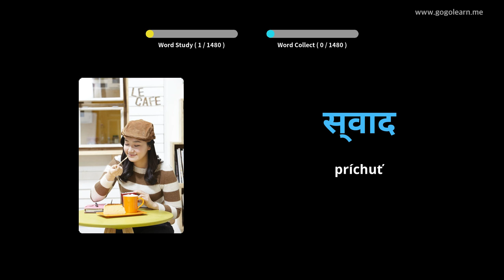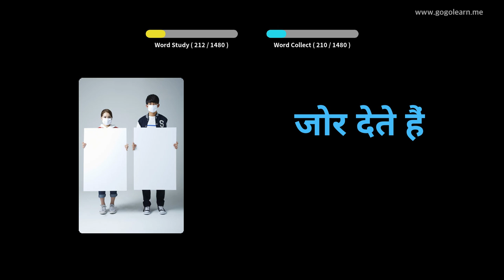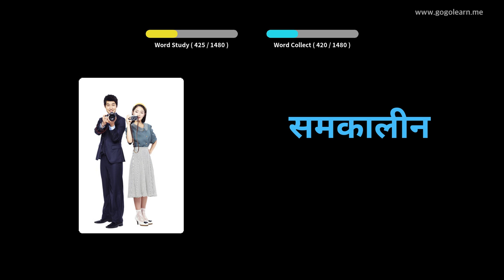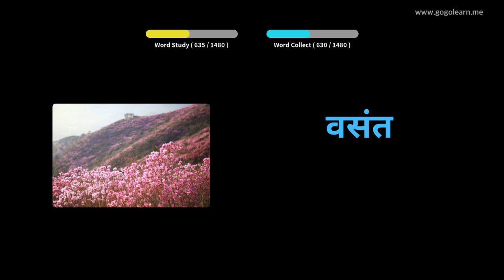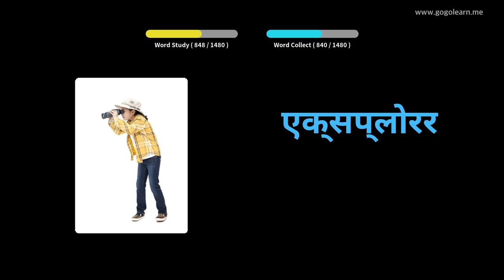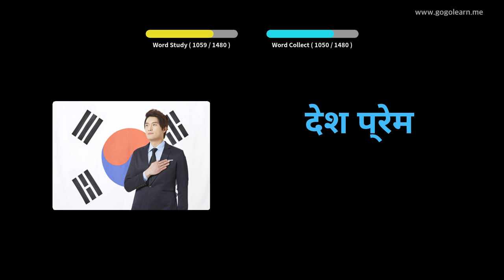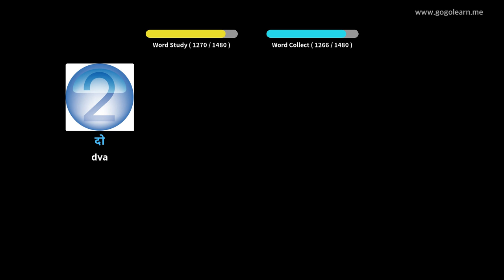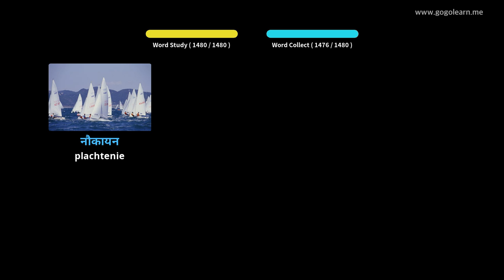Hindčina slovná zásoba - základné | Golearn